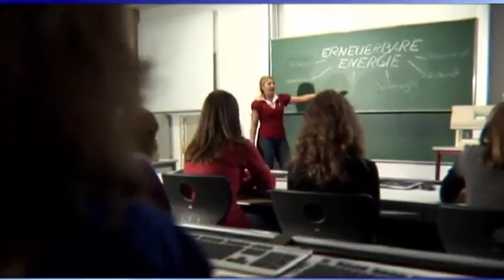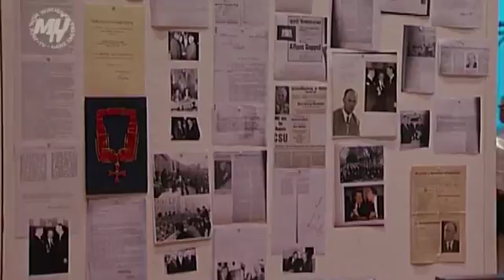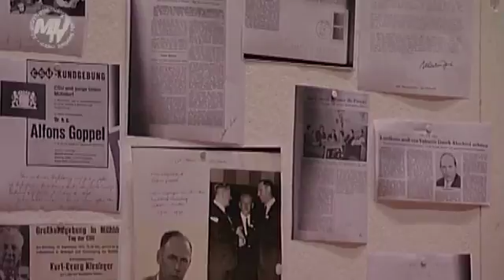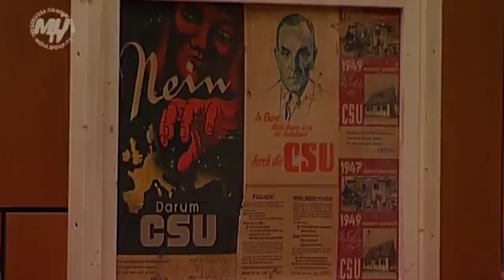70 Jahre Kreisverband Mühldorf der CSU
Der Kreiverband Mühldorf feierte sein 70. Gründungsjubiläum mit einem Festabend im Waldkraiburger Haus der Kultur.